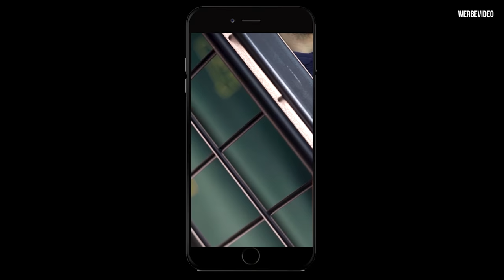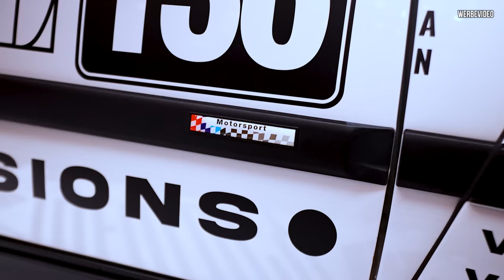MONATSUPDATE #3 Menschenmengen und Beschädigungen auf der EMS, Kosten, Lob und Livestreaming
Wir wünschen euch allen ein frohes neues Jahr!

Das Jahr und die Essen Motorshow ist um.

Unser Fazit zu den Menschenmengen und gab es Beschädigungen?